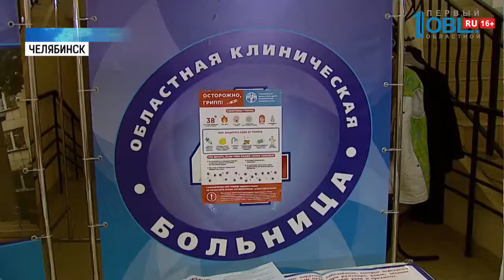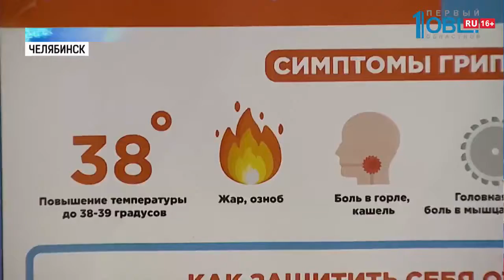Больше 3000 человек привились от гриппа в ТРК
Три тысячи челябинцев подготовились к холодам во всеоружии. Привились в эти выходные от гриппа. Абсолютно бесплатно. Все выходные в торгово-развлекательных комплексах работали выездные бригады медиков. Насколько безопасно ставит прививку в ТРК и спасет ли она от гриппа? Знает — Маргарита Хижняк.